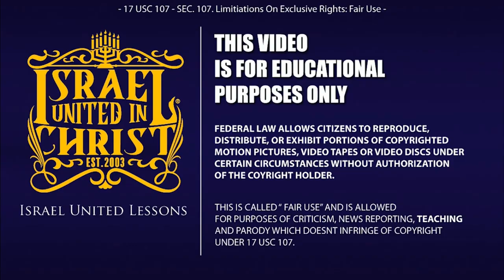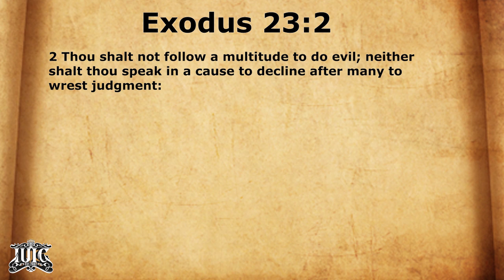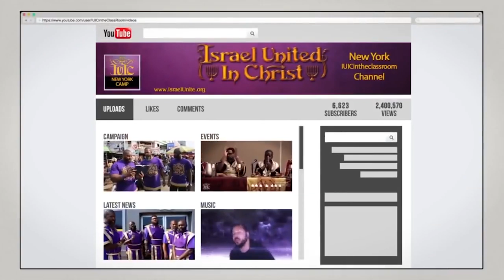IUIC | 15 Minutes with the Captains | A Way Out Of The Streets